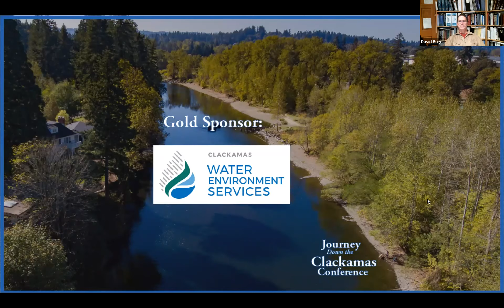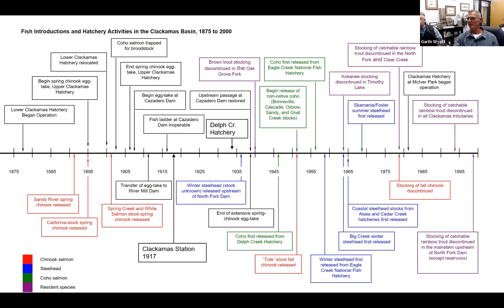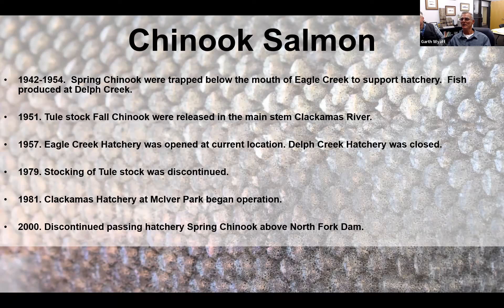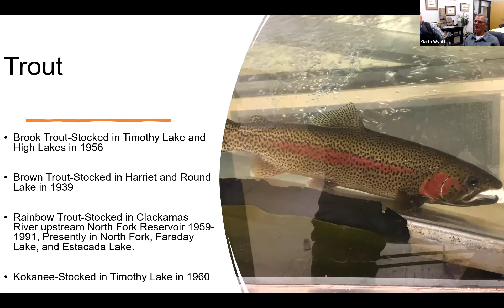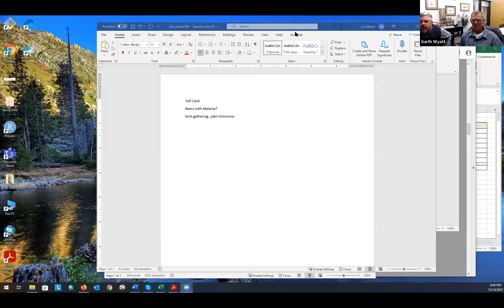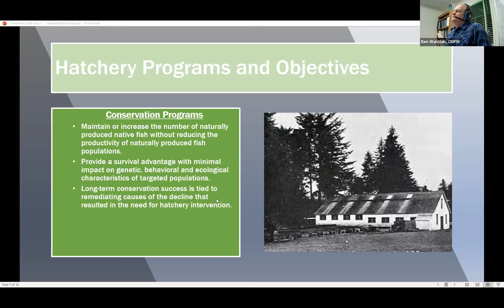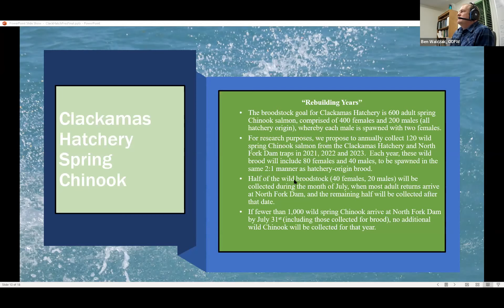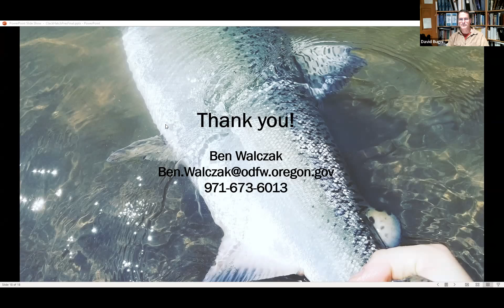Overview of fish hatcheries in the Clackamas River Basin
Presenters Doug Cramer and Ben Walczak provide an historical overview of fish hatcheries in the Clackamas along with current hatchery activities.